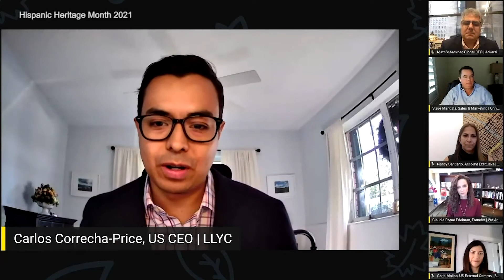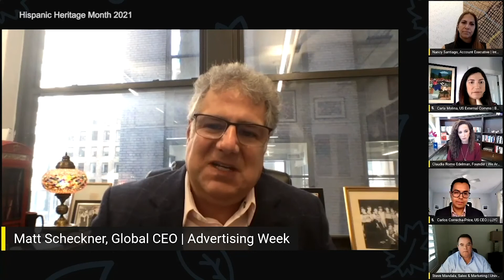HLS 2020: Hispanic Heritage Month 2021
How can we make Hispanic Heritage Month bigger, bolder and more impactful nationwide? This workshop session will bring leaders together to ideate around common messaging, activations and creativity to maximize this important month for the Hispanic community.

Claudia Romo Edelman
Founder, We Are All Human

Dr. Juan Andrade, Jr.
President, USHLI